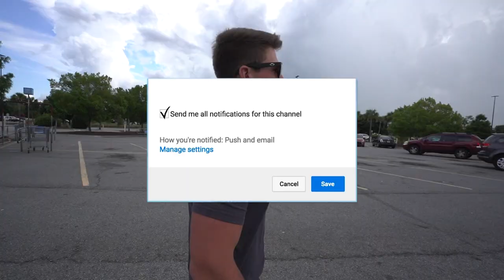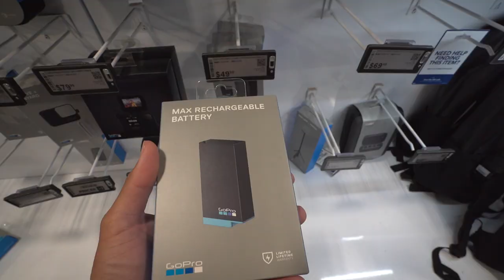Tackle Shopping in Bass Pro Shops (VLOG)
In this vlog we go to bass pro shops and do some tackle shopping! It's been a minute since we've filmed a vlog so here ya go! Do you like the vlogs? Do you want to see us do more tackle shopping? Do you like the bass pro shops fishing videos? Let me know if you like these bass fishing videos / bass pro shops fishing videos. Also leave your feedback on the tackle shopping videos / fishing tackle videos. Now let's go do some tackle shopping in bass pro shops!